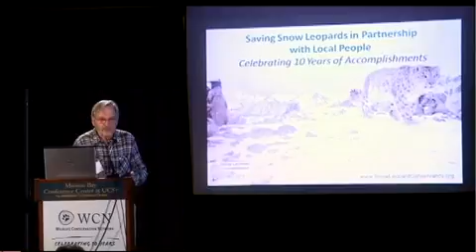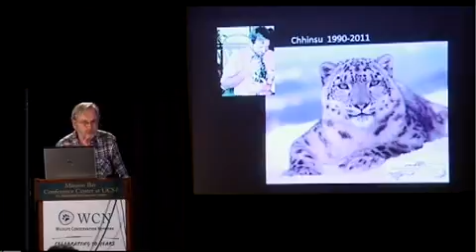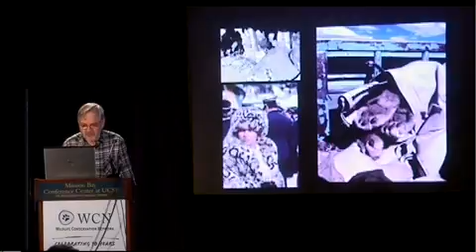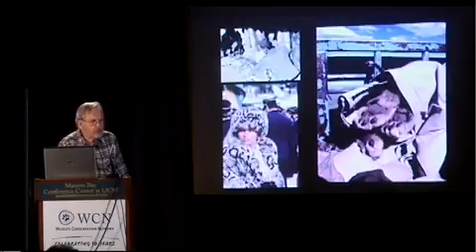Snow Leopard Conservancy clip1